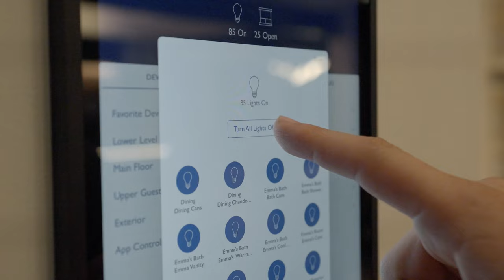Home Tour: Windy Mountain Lodge | Natural Element Homes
The Windy Mountain Lodge is a stunning, modern mountain chalet with a wide variety of unique and premium features, including a wine room, a sprawling kitchen and pantry, a heated outdoor patio, five beds and five baths, and nearly 900 square feet of porch and deck space.

With luxurious interior lighting, trimless windows and doors, enormous windows allowing ample natural lighting, the Windy Mountain Lodge leans into its modern aesthetic without compromising the warm comforts of home.

On the exterior, Shou sugi ban siding, massive trimless windows, and sleek roof lines set this home apart from the rest. The Windy Mountain Lodge is a shining example of modern home design and luxurious mountain living.